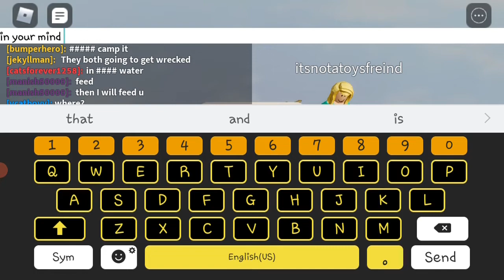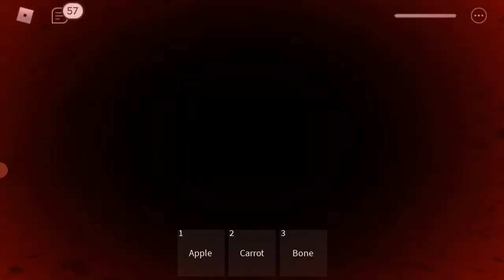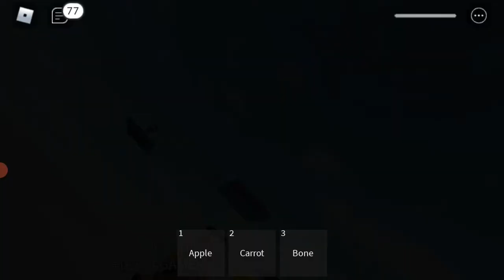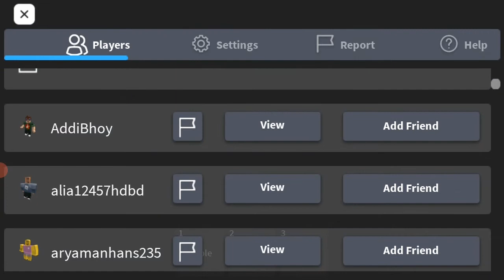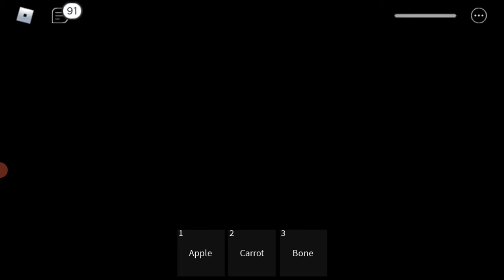piggy rp all piggy jumpscares